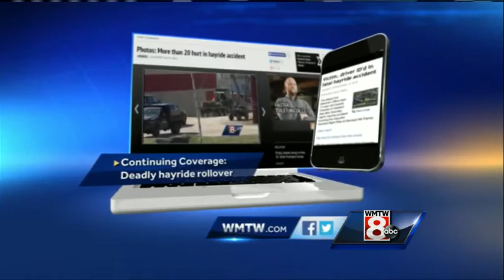Investigation underway into fatal hayride crash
The Maine Fire Marshal's Office says 17-year-old Cassidy Charette of Oakland died after Saturday night's hayride accident involving the Gauntlet Haunted Night Ride at Harvest Hill Farms.